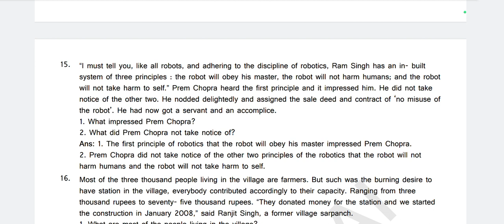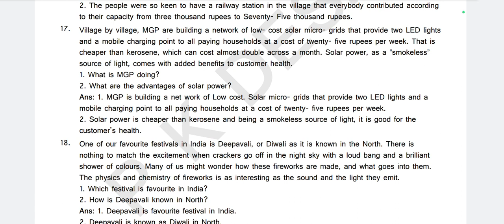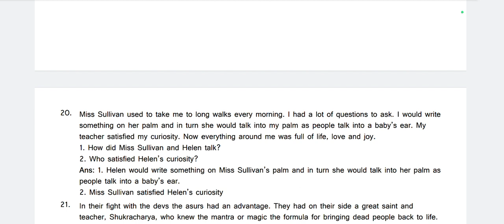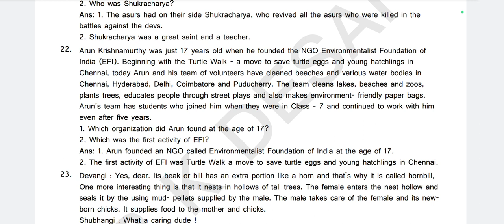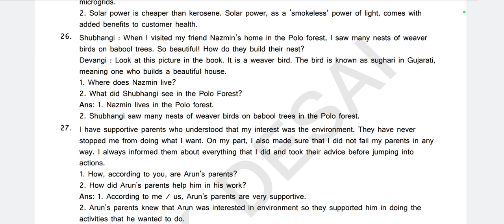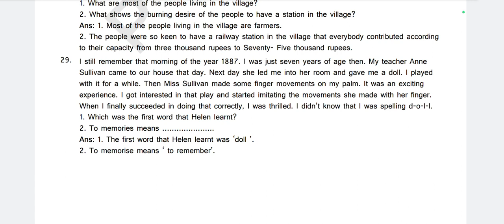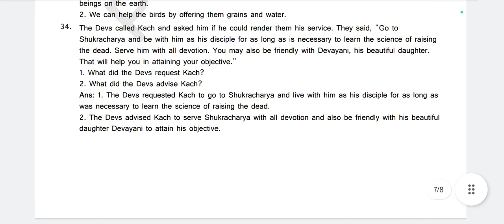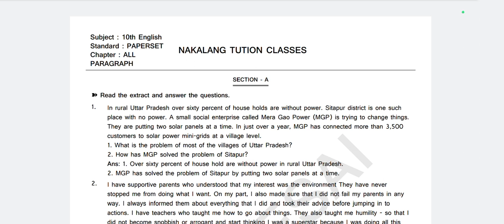English most imp for SSC 2024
ખાસ નોંધ: વીડિયો જોતી વખતે highter quality રાખવી જેથી result સારું મળે 👍

આવા ને આવા શિક્ષણ ને લગતા વીડિયો મેળવવા માટે અમારી આ ચેનલ ને sacribe કરો અને કઈ સુધારો કરવાનો લાગતો હોય તો આપેલ Instagram id અથવા તો teligram પર  મેસેજ કરી જાણ કરવા વિનંતી
આપ કોઈપણ ટોપિક વિશે વીડિયો ઈચ્છતા હો તો પણ જાણ કરવી .
અહી દરેક વિદ્યાર્થી ની શિક્ષણ ની જરૂરિયાત પૂરી કરવામાં આવશે .
આપ કઈ જગ્યા એથી વીડિયો જોઈ રહ્યા છો એ coment માં અવશ્ય લખજો જેથી motivation મળે.
આપનો
P k desai
Insta id
P k desai 82

spoken English
basic English
Nakalang tution classes
imp questions
imp paper
online education
science and technology
English grammar
video of study

PDF સ્વરૂપે મટીરીયલ મેળવવા TELIGRAM માં જોઈન થવુ. 👍

અથવા 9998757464 પર msg કરવો

કોઈએ કોલ કરવો નઈ without appointment 👍